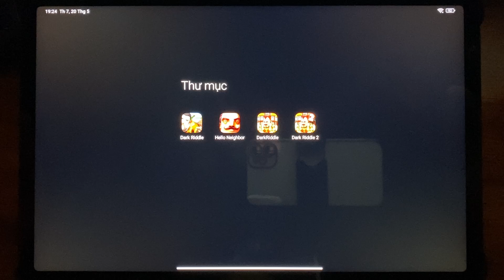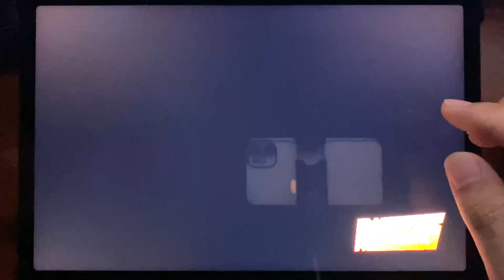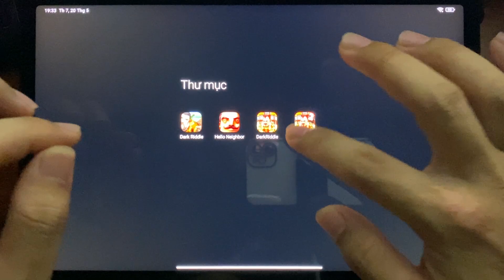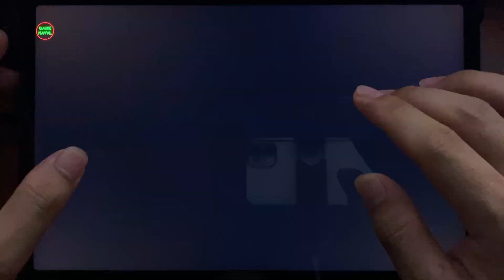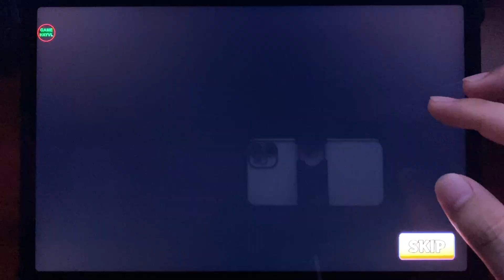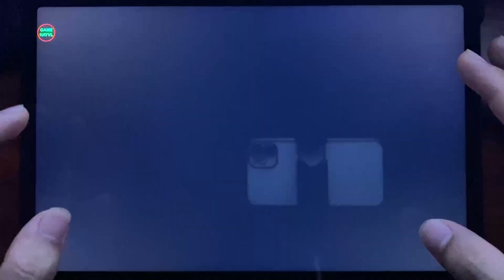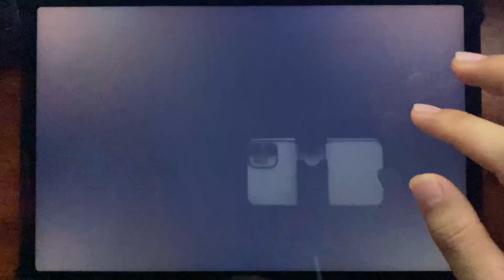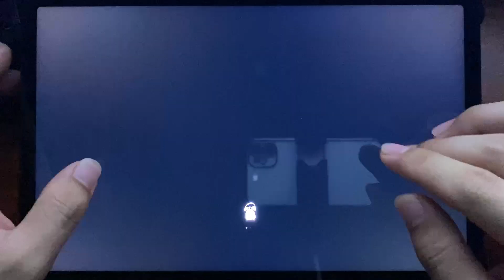Dark Riddle,Dark Riddle 2,Hello Neighbor,Hello Neighbor 2,Dark Riddle Ver 20.0.0